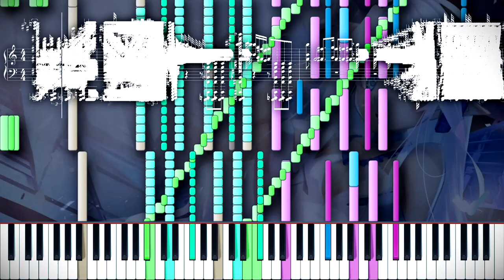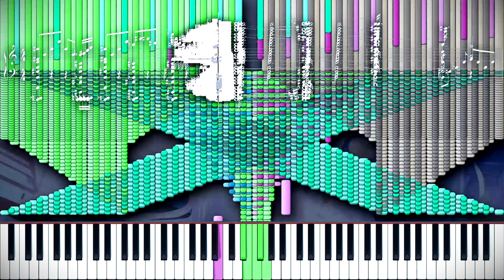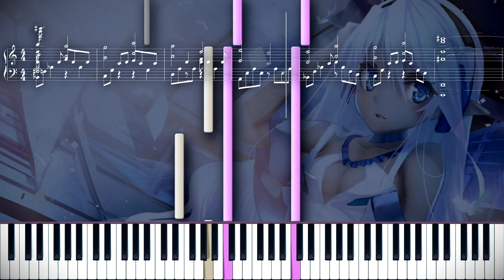[Black MIDI] Imprinting - TrainerLydia - 122k notes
MIDI by: Trainer Lydia
MIDI Visualizer: Synthesia 10.1, Singer Song Writer 10 Pro

There is something about this song that makes me absolutely love it... but I have no idea what this is. Anyway here is a very nice MIDI by Trainer Lydia that he recently created. I really like his style on this MIDI. I spent more time than I should have on this audio lol. In fact the audio took even more to make than the video itself. Added some extra pedals too this time except for only doing velocity management hehe. About the video, there is not a single time that I have got the hue to not look weird seriously.